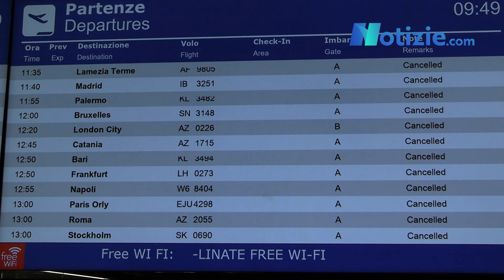Breaking news 21 ottobre: Giorgia Meloni attesa al Colle, scontri tra studenti e polizia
Tutti gli aggiornamenti sui fatti principali avvenuti nelle ultime ore in Italia e nel Mondo. A cura della redazione di